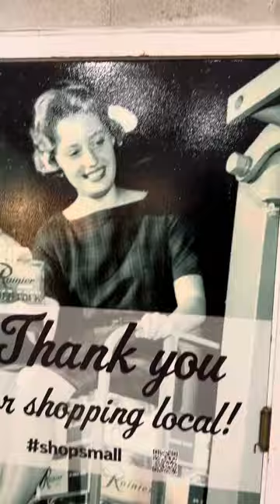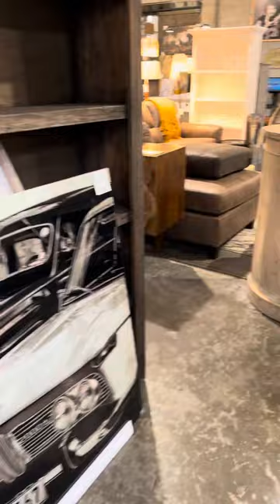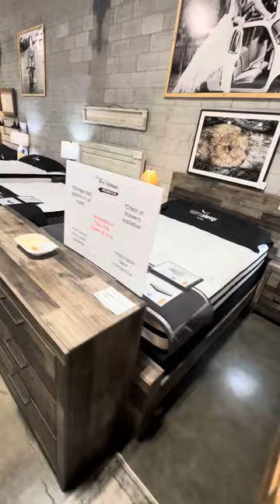Inventory 2.21.24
The Warehouse
Port Angeles, WA